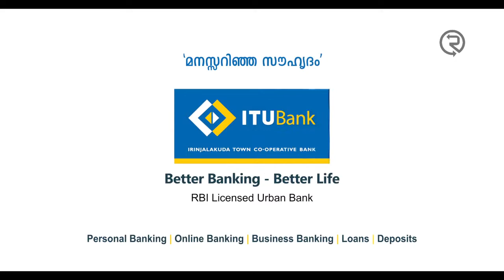ITU Bank Advertisement l EJAY JAYP MUSIC PRODUCTION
Client: ITU Bank
Video Production House : Rushez Production
Music Production & Composing : EJAY JAYP
Studio: EJAY JAYP MUSIC PRODUCITON HUB.
Year of Production : 2017